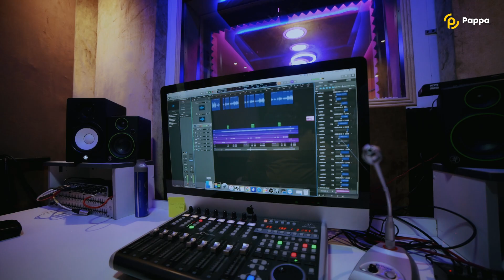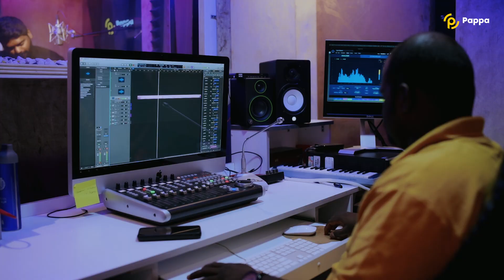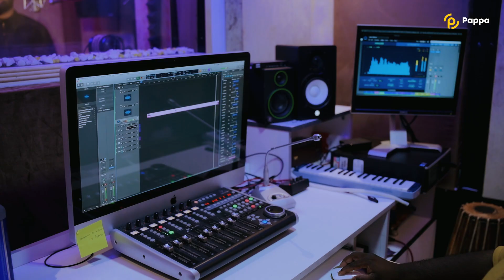QALBINTE KITHABIL | EPISODE 4 | HAMDAN HAMZA | PAPPA MEDIA STUDIO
Singer : Hamdan Hamza
Lyrics & Music : Mansoor Kilinakode
Programming : Anwar Aman
Mix & Mastering : Lijith Adars
Camera : Husain kunnath
Editing: Shamsu damfa
Studio : Pappa Media